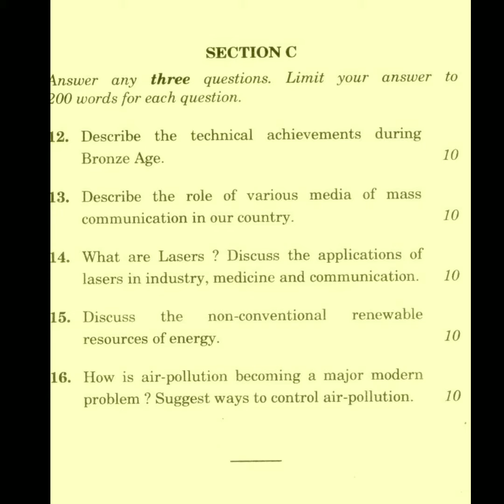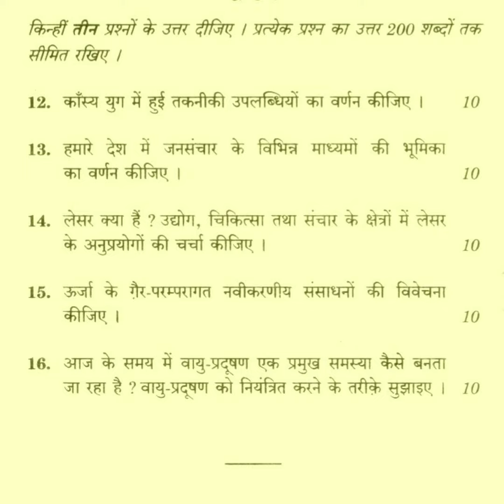IGNOU FST 01 JUNE 17 QUESTION PAPER IN HINDI AND ENGLISH